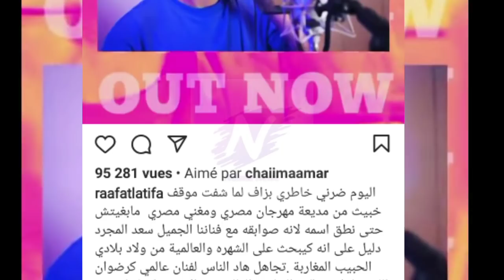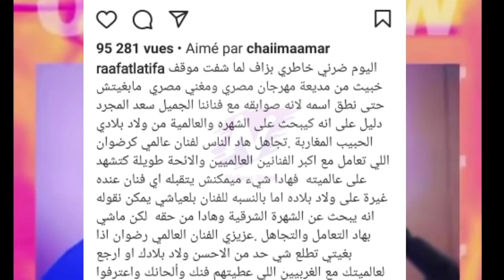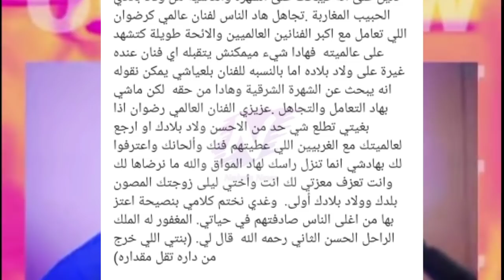بغضب لطيفة رأفت تفرگعات على ريدوان وسعد المجرد بعد إهانتهما في مصر:لي خرج من دارو قل مقدارو😳